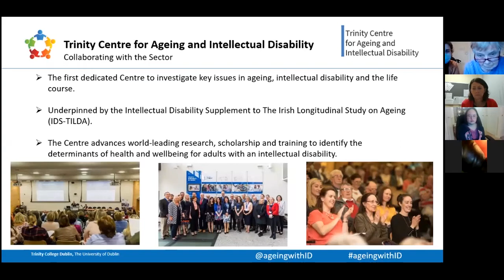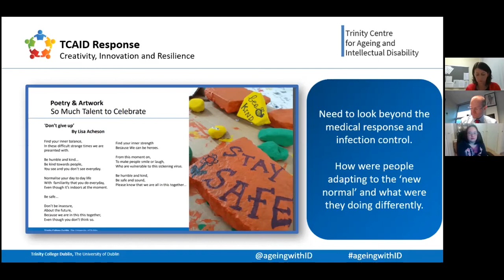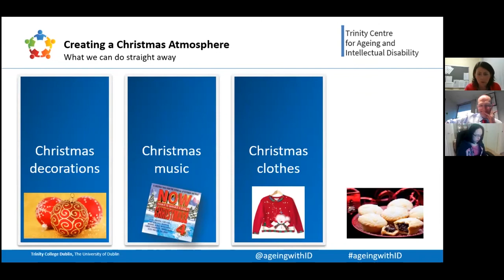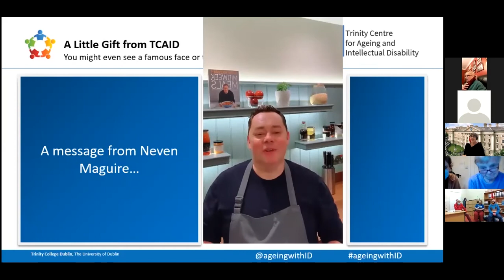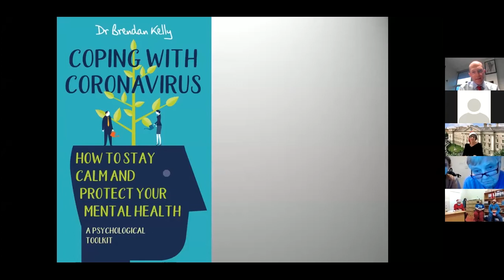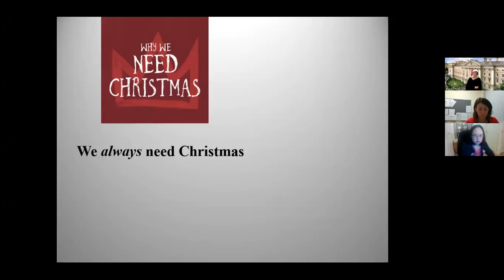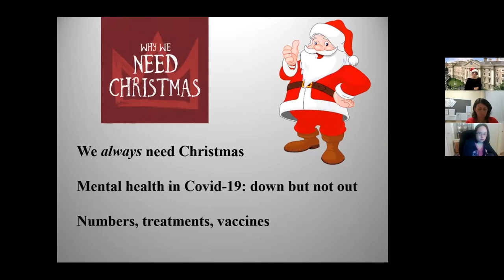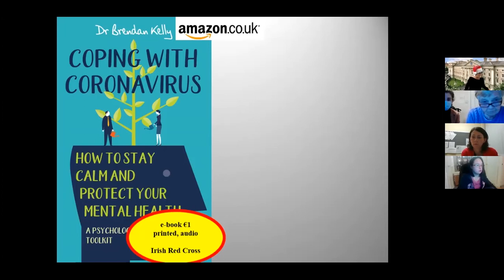Saving Christmas 2020 for people in Intellectual Disability Services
We are facing into a Christmas like no other. This will be a Christmas with no large gatherings, no big Christmas parties and no major family get-togethers. This should not mean, however, that we cancel Christmas.

Hosted by TCAID Director Prof Mary McCarron, this webinar presents some of the issues faced by services in trying to comply with public health guidance while still trying to consider Christmas activities. And, more importantly, we hear from some of the services who are determined to make this a Christmas to remember but for all the right reason.